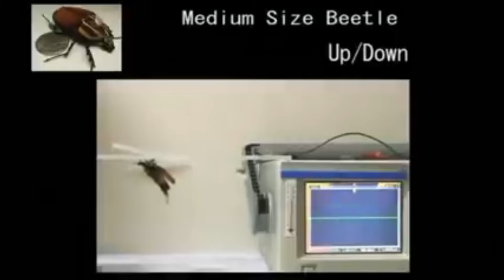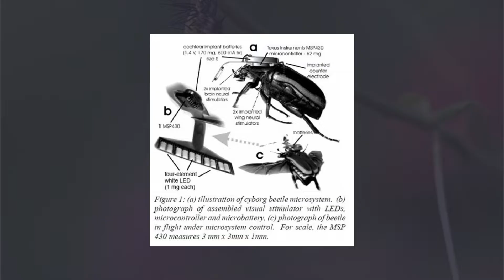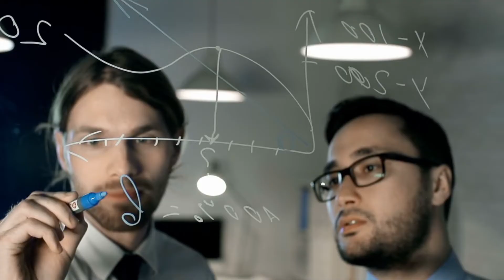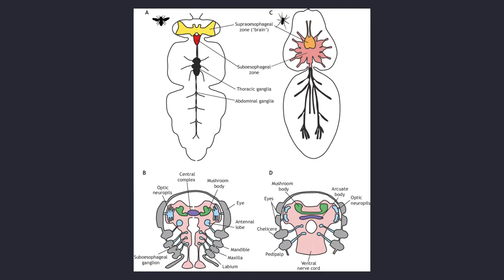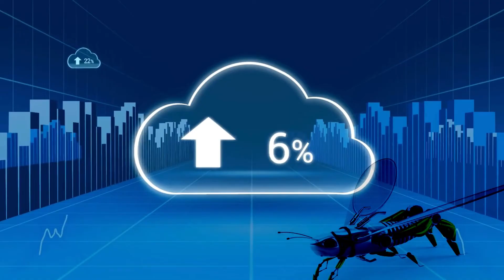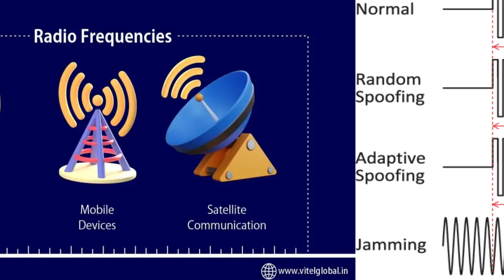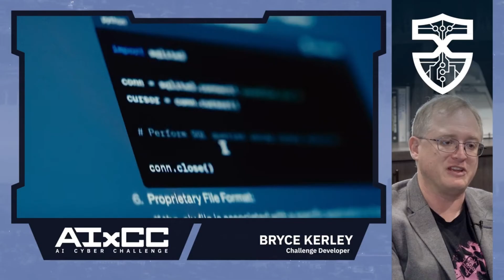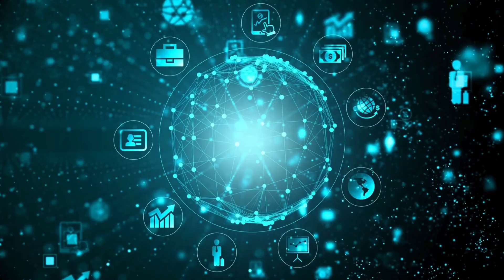DARPA's Cyborg Insect Soldiers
DARPA's Cyborg Insect Soldiers: The Rise of the HI-MEMS Program

In the shadowy world of military research and development, few projects have captured the public's imagination quite like the Defense Advanced Research Projects Agency's (DARPA) Hybrid Insect Micro-Electro-Mechanical Systems (HI-MEMS) program. Launched in 2006, this ambitious endeavor sought to blur the line between man and machine, creating a new breed of insect-based surveillance platforms that could infiltrate enemy territory with unprecedented stealth and precision.

At the heart of the HI-MEMS program was the concept of the "cyborg insect" - living creatures that would be outfitted with miniaturized electronic components and sensors, allowing them to be remotely controlled and directed by human operators. The goal, as DARPA program manager Dr. Amit Lal explained, was to develop these "insect cyborgs" to the point where they could be maneuvered to within just 5 meters of a designated target, located up to 100 meters away, and transmit valuable intelligence back to their handlers.

To achieve this ambitious objective, DARPA enlisted the expertise of researchers from across the United States, including teams from the University of Michigan and Cornell University. The initial focus was on integrating micro-electro-mechanical systems (MEMS) into the early developmental stages of various insect species, such as beetles, moths, and hornworms.

The process involved surgically implanting the MEMS components - which could include miniature cameras, microphones, chemical sensors, and even remote control mechanisms - directly into the insects during their pupal or larval stages. The idea was that as the insects underwent metamorphosis, the MEMS devices would become seamlessly integrated into their biology, allowing for a high degree of control and functionality.

One of the early breakthroughs came in 2008, when a team from the University of Michigan demonstrated a cyborg unicorn beetle at an academic conference in Tucson, Arizona. This remarkable insect was able to take off, land, turn left or right, and perform other flight behaviors, all under the direction of its electronic implants.

Meanwhile, researchers at Cornell University reported success in implanting electronic probes into the brains and muscle tissues of tobacco hornworms during the pupal stage, paving the way for more advanced control and sensory capabilities.

The potential applications of these "insect drones" were vast and unsettling. Outfitted with chemical sensors, they could be used to detect traces of explosives in remote buildings or caves. Equipped with cameras and microphones, they could provide valuable reconnaissance, revealing whether a structure was occupied and recording sensitive conversations.

The vision of the HI-MEMS program was to create swarms of these insect cyborgs, each with a variety of embedded sensors, that could penetrate enemy territory and gather intelligence far beyond the capabilities of human soldiers. The sheer scale and autonomy of these insect-machine hybrids was a tantalizing prospect for military strategists.

However, the HI-MEMS program was not without its challenges. Early attempts to control the insects, such as a project involving wasps, had failed when the creatures simply flew off to feed and mate, breaking free of their human handlers. The researchers also had to grapple with issues of tissue integration, power supply, and the overall reliability of the MEMS-insect interface.